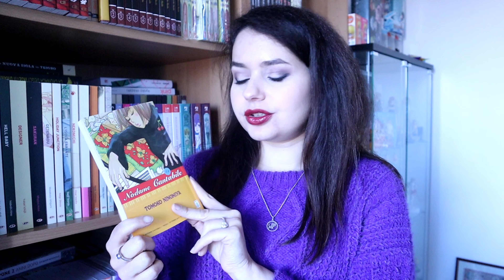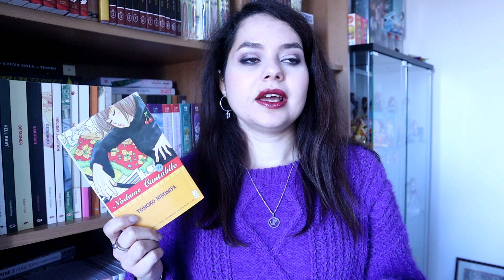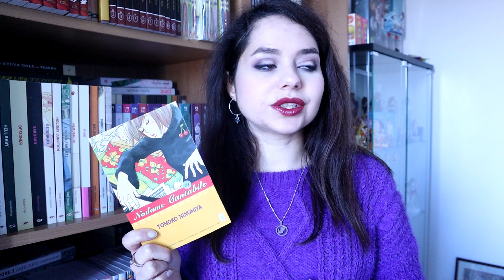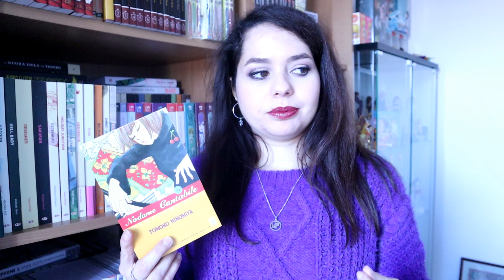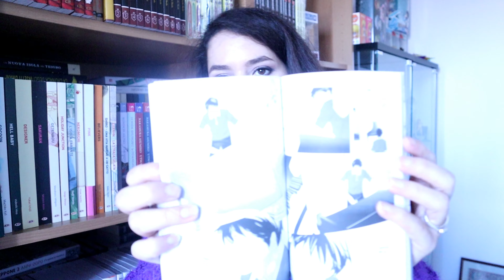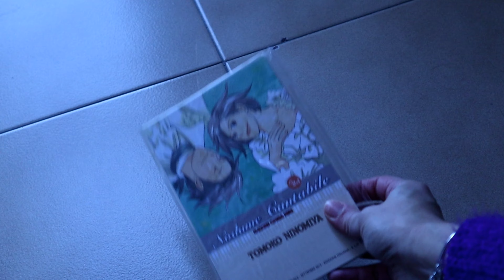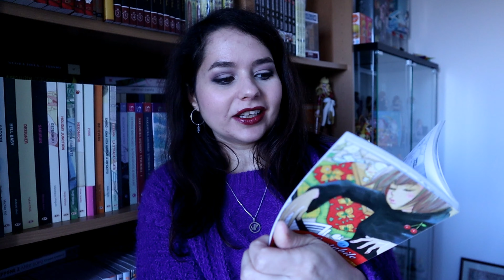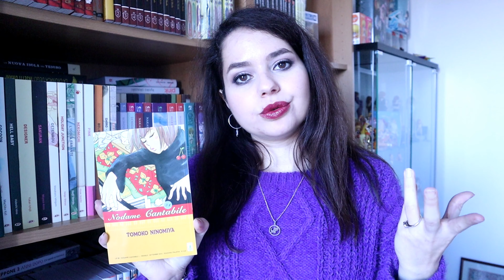NODAME CANTABILE di TOMOKO NINOMIYA | Non solo shoujo calssics #2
Benvenuti in una nuova puntata di questa rubrica, oggi parliamo di un manga che mi è piaciuto tantissimo ovvero Nodame Cantabile.
Ci tengo a precisare che è un mio personalissimo parere, buona visione e alla prossima!

STEAM: kira85232009

Wii U: Minako Aino

Playstation 4: Minako_Aino85